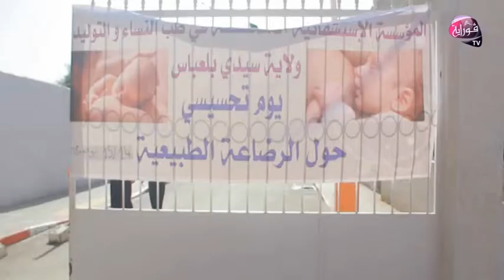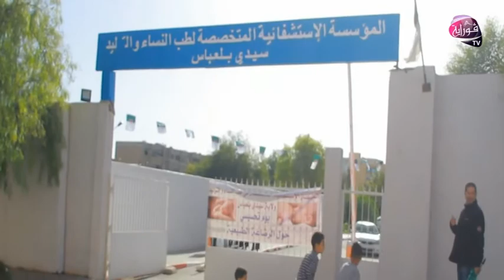سيدي بلعباس / يوم تحسيسي حول الرضاعة الطبيعية بولاية سيدي بلعباس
تقرير : حواش محمد أمين
رئيسة تحرير : تمورت نصيرة
قوراية نيوز 03/12/2018
Gouraya TV YAH SAT 12092H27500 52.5°E